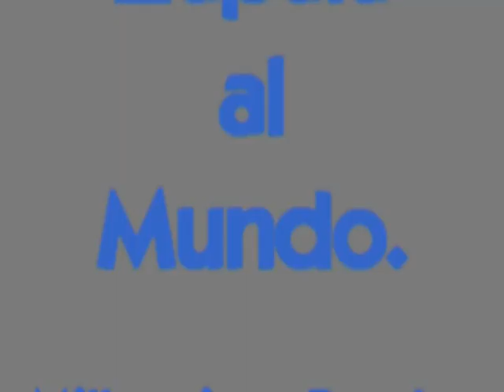RUBENS SAMBUEZA EN ZAPALA PRESENCIÓ EL CLÁSICO ENTRE UNIÓN VS DON BOSCO